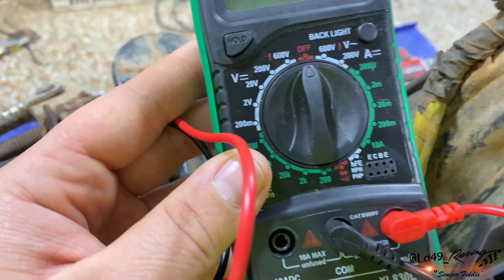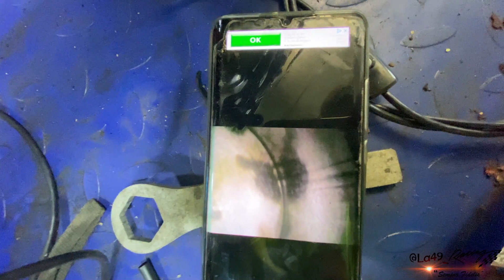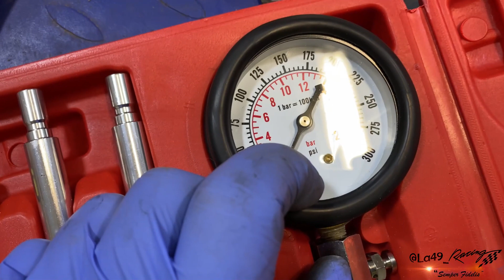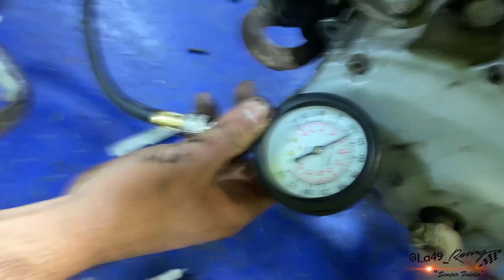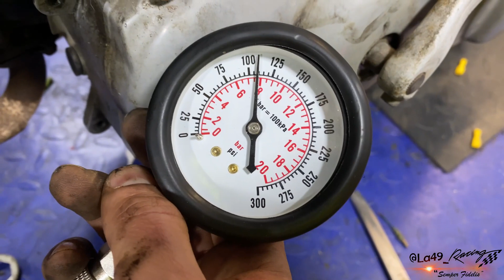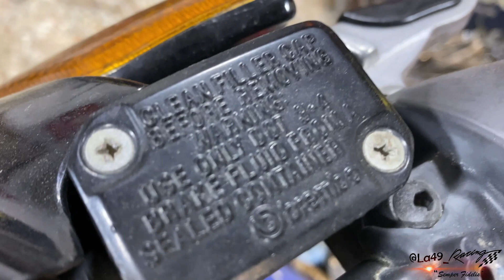Aerox De Casa: Fallos Eléctricos + Medición de compresión 🙉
-Muy buenas compañeros nuevo video de la49_racing hoy os enseñamos como alegrar esta aerox y buscarle el fallo electrico ,  a disfrutarlo.